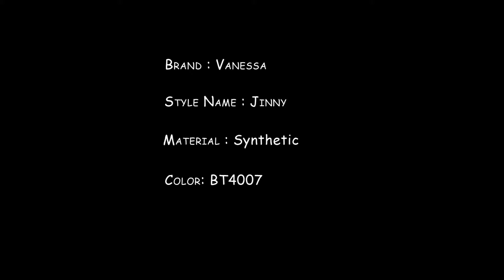Vanessa Fifth Avenue Synthetic Wig Collection - Jinny BT4007